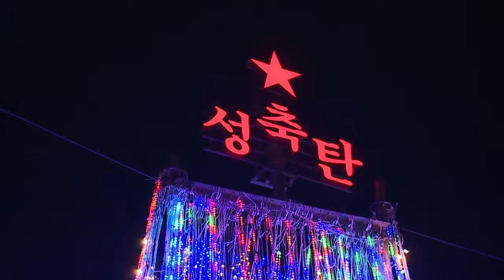2016 김천시 성탄트리 점등식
2016 김천시 성탄트리 점등식
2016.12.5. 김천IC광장